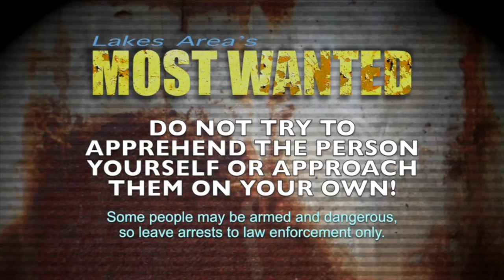Most Wanted 3 19 18